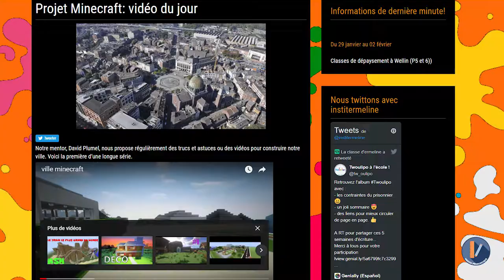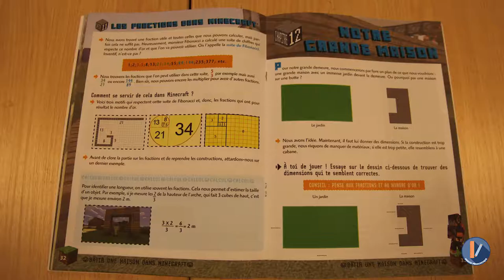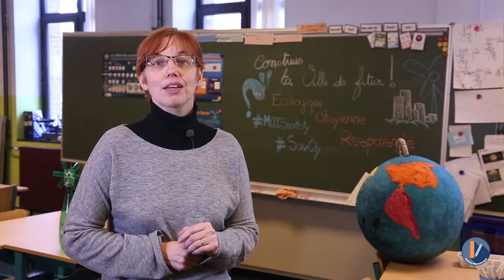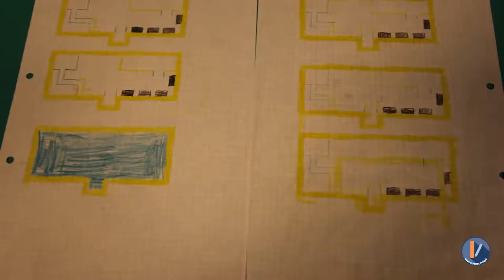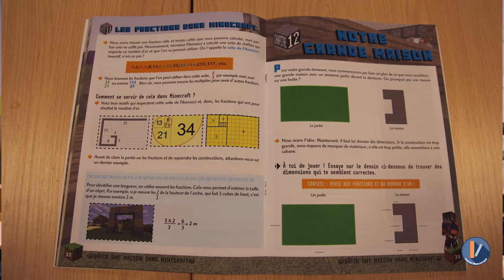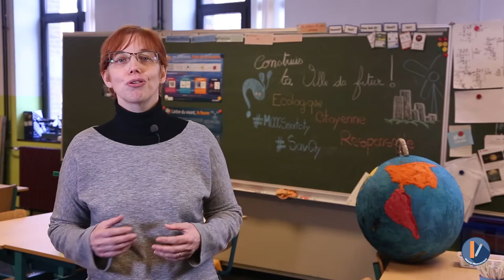MOOC Smart City - Éducation par la recherche... inversée ! SC 2/6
Sandrine Charlier